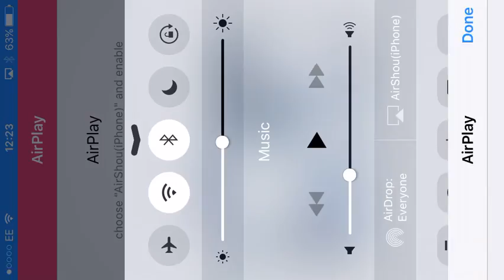FIFA 16 Mobile Gameplay #1